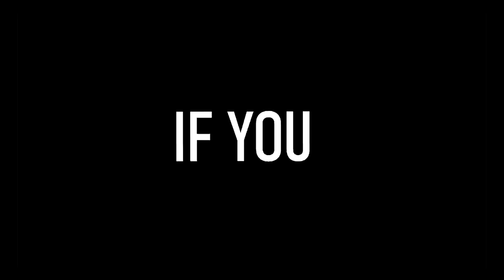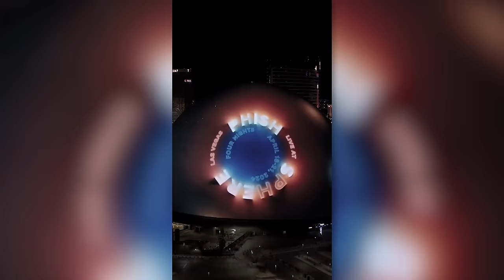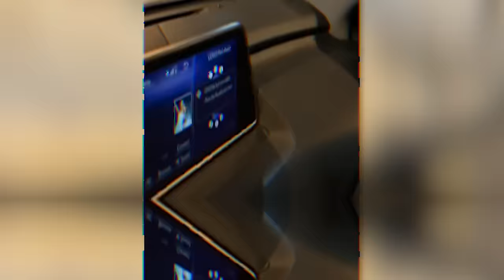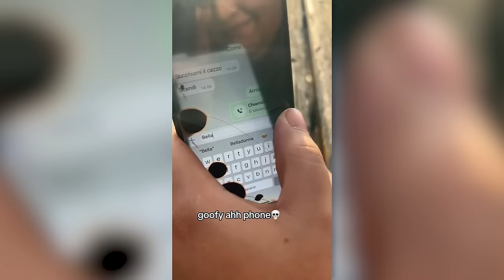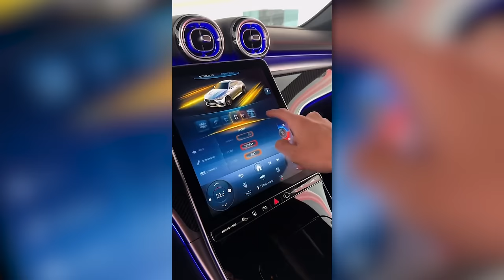a snake swallowed him alive..